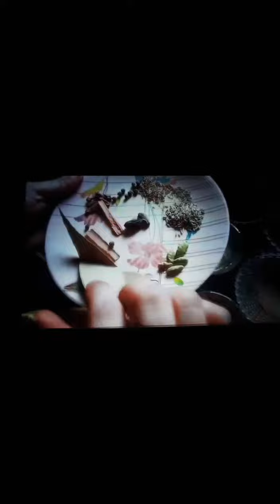TIKKA BIRYANI!!!!Z.N COOKING!!!!RECIPE